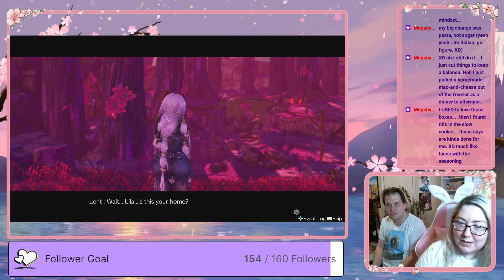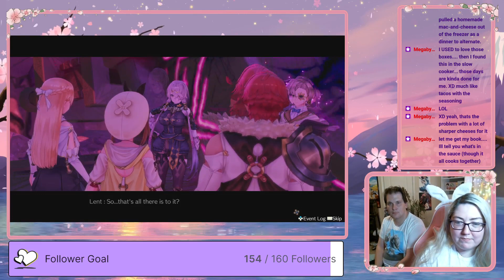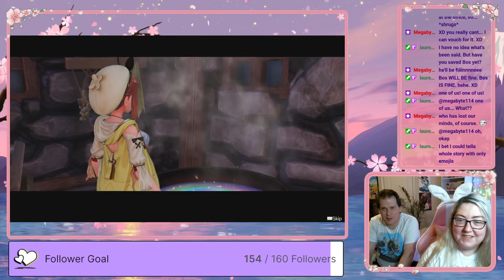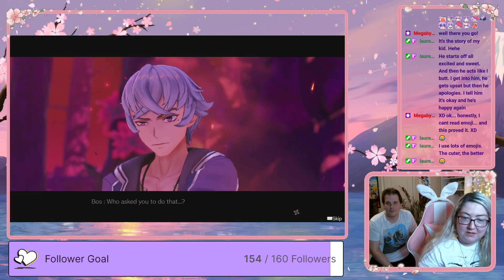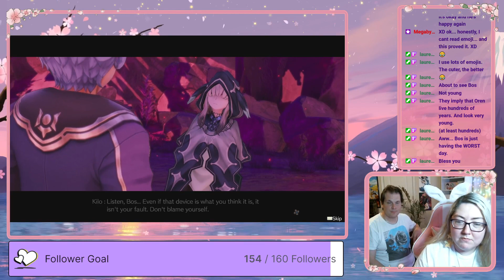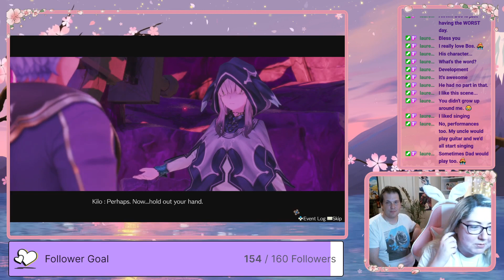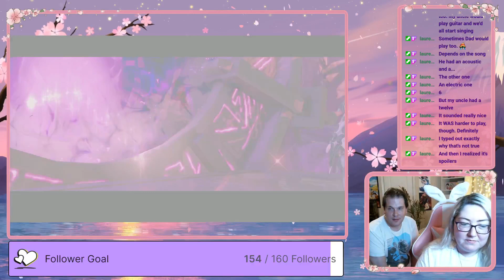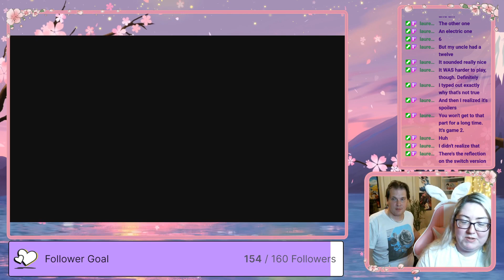Atelier Ryza! Blind Playthrough! [18+] Let's Beep Boop! Chill Stream~! Part 9